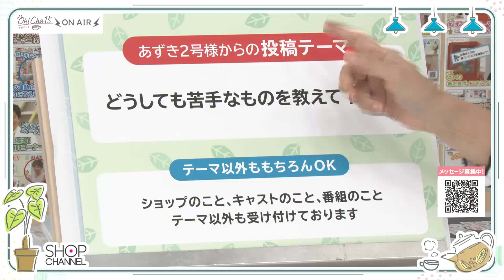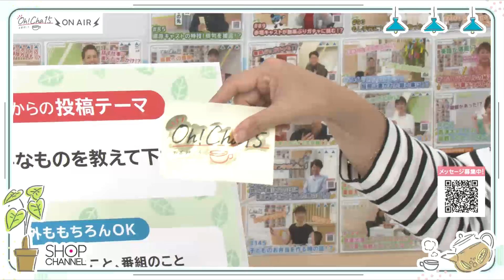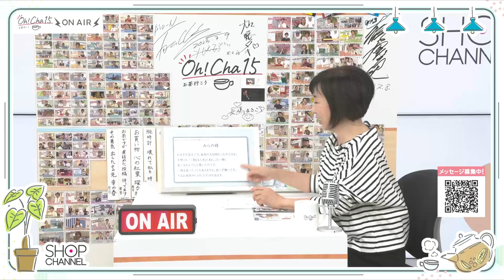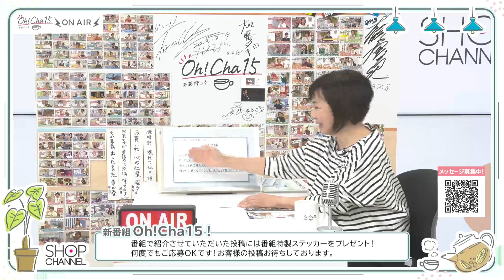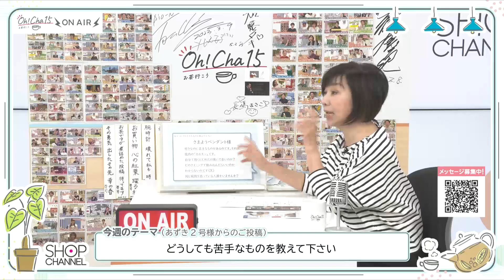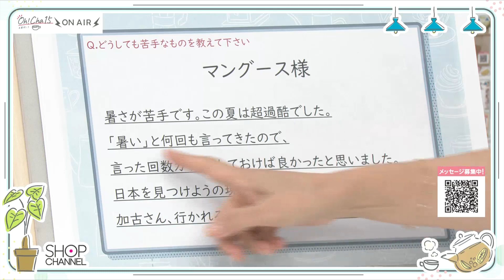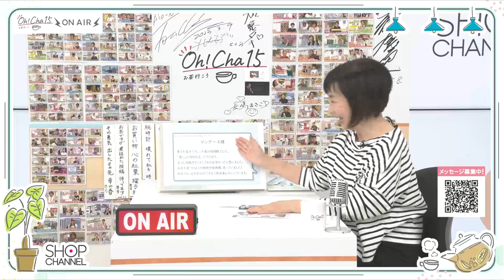Oh！Cha 15（お茶行こう） 10月3日(火曜日)【ショップチャンネル】